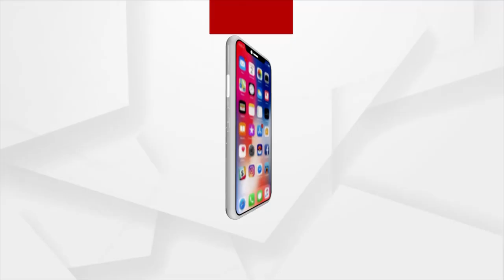Bhakti (ଭକ୍ତି) | ସ୍ବତନ୍ତ୍ର କାର୍ଯ୍ୟକ୍ରମ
ଦେଖନ୍ତୁ ଆମର ସ୍ବତନ୍ତ୍ର କାର୍ଯ୍ୟକ୍ରମ 'ଭକ୍ତି'। ଶୁଣନ୍ତୁ ସ୍ବାମୀ ଭକ୍ତି ବେଦାନ୍ତ ମୁନି ମହାରାଜଙ୍କ ମୁଖରୁ ପ୍ରବଚନ